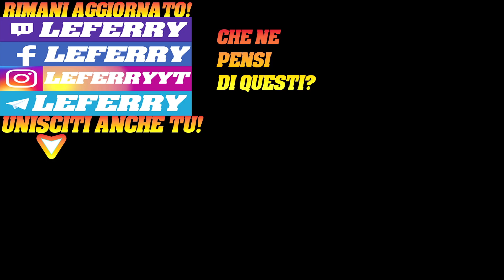Nulla è come sembra Dlc The Assignment THE EVIL WITHIN Gameplay ITA Walkthrough ITA #2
Contatti diretti e Sondaggi esclusivi